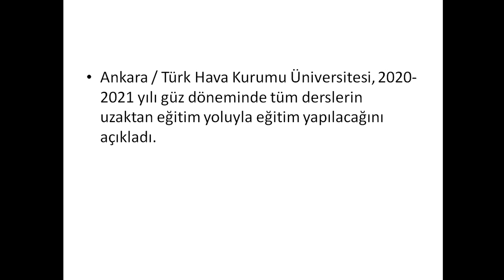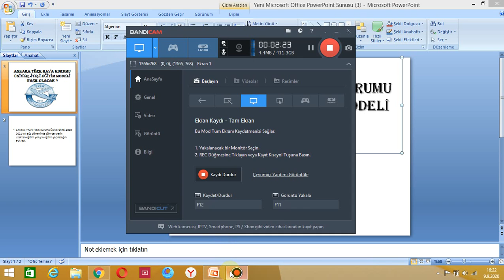ANKARA TÜRK HAVA KURUMU ÜNİVERSİTESİ EĞİTİM MODELİ NASIL OLACAK ? ÜNİVERSİTELER AÇILACAK MI ?